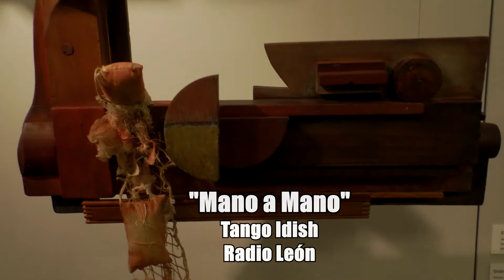NORA KIMELMAN artista plástica expone en la NCI. Cap 1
"Como la mayor parte de la población de este país, Nora Kimelman es descendiente de emigrantes. Con distancias y cercanías temporales observa el fenómeno de migrar considerándolo en general con implicancias que refieren a desprendimientos penosos, dramáticos y también esperanzadores. De esa experiencia de transmutación nacida del viaje y del encuentro, los cruzamientos en vaivén facilitan tarde o temprano el mestizaje cultural. Las migraciones mezclan las culturas más porfiadas en mantenerse iguales a sí mismas.

De esas salidas y llegadas surgen aprendizajes mutuos de transculturación, no sin reservas y conflictos, aceptaciones y rechazos, filtraciones lingüísticas, espirituales, ideológicas, y de todo tipo de costumbres. Muchas de ellas son sostenidas contra el olvido en rituales parsimoniosos que registran orígenes; otras tantas pierden su génesis, y su frontera, convirtiéndose en partes constitutivas pero sin inventario. La exposición de Kimelman bordea estas encrucijadas, apuntando a la travesía del viajero, ese sujeto en aparente espacio de espera y suspensión que media entre el salir y el llegar. Ella misma se sabe parte hereditaria de recorridos milenarios. "

María Eugenia Grau. Curadora de la muestra